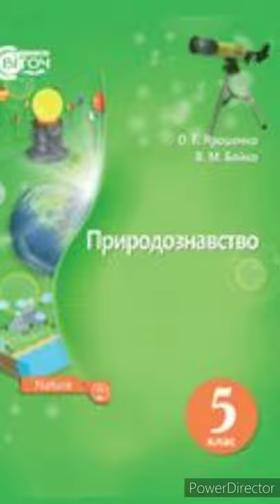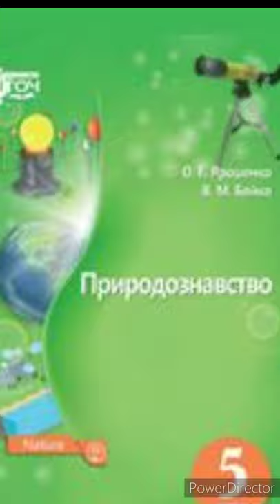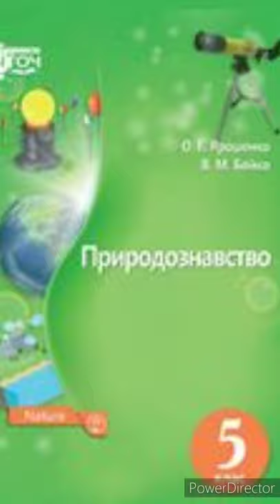& 21 "Форма Землі"//5 клас. Природознавство//Ярошенко